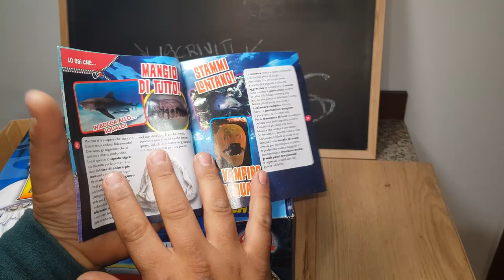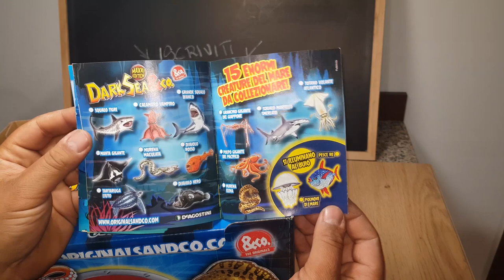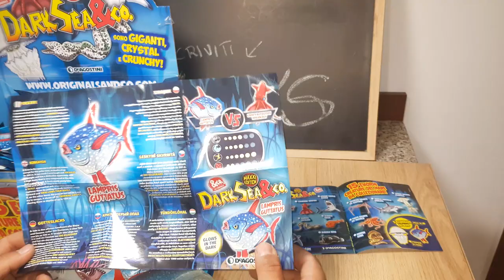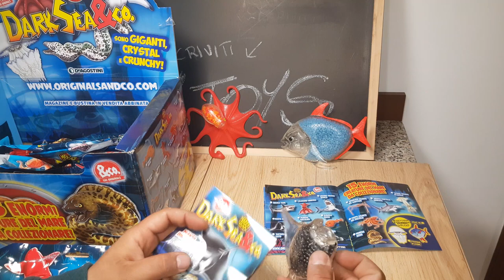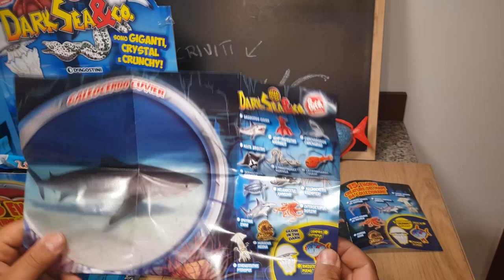DARK SEA & co. DE AGOSTINI MAXXI EDITION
E' uscita la nuova serie dell a de agostini di animali degli abissi e precisamente i dark sea & co. al prezzo di 3,50 compreso il giornalino allegato!